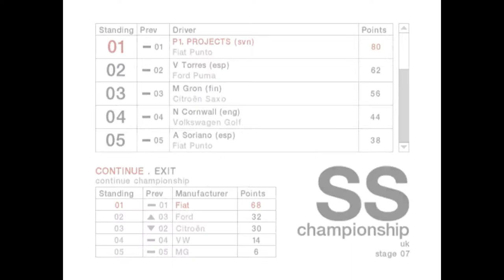Colin Mcrae Rally 04 | Championship 2WD Normal | UK | St. Harmon